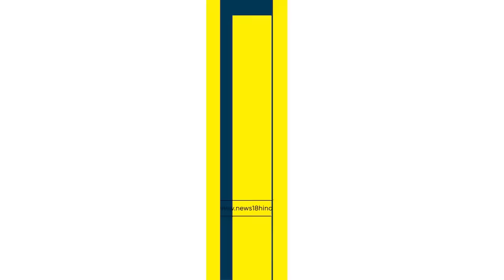Iran President Raisi Death : Israel पर Hezbollah का Missile Attack, मची तबाही ! | Netanyahu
हेलिकॉप्टर हादसे में ईरान के राष्ट्रपति इब्राहिम रईसी की मौत हो गई है. क्रैश में ईरानी राष्ट्रपति, विदेश मंत्री और गवर्नर की मौत हो गई है. ईरान की सरकारी मीडिया ने इसकी पुष्टि कर दी है.